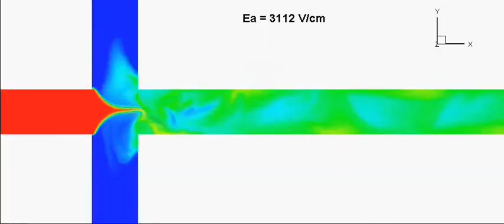High-fidelity simulation of electrokinetic instability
High-fidelity simulation of electrokinetic instability as an applied electric field is ramped up resulting in unstable mixing of a high conductivity stream (red) and a low conductivity stream (blue) in a t-shaped microchannel at very low Reynolds number.  Compare to experiments done by Posner et al.